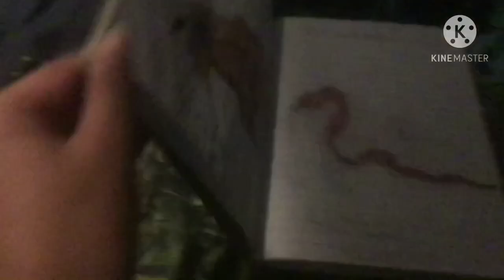Dino David’s Field Guide:The Woolly Mammoth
Diet: Herbivore, 13 feet (4 meters) tall. It was one of the last in a line of mammoth species. Lived over 5,000,000 ‐‐ 4,000 years ago.